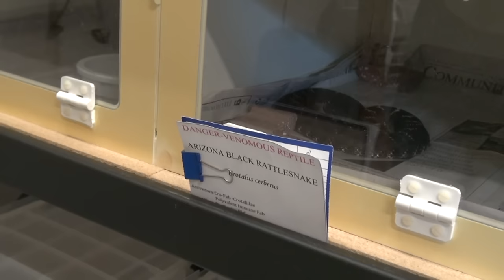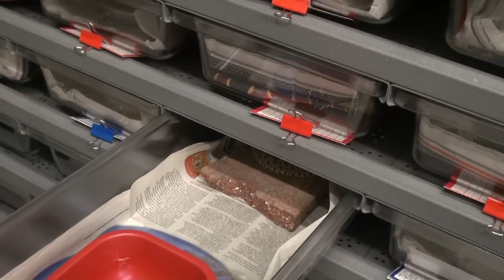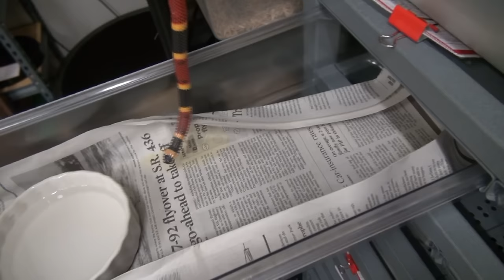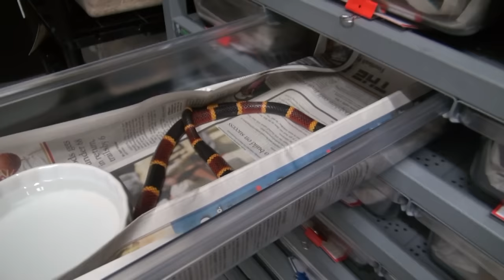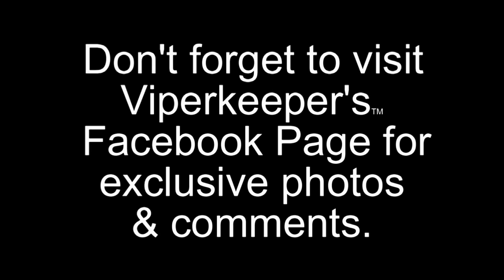Eastern Coral Snakes, Care & Venom Extraction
So many of my fans have been asking about Eastern Coral Snakes & do I have any? No, but my friend Jack Facente at Agritoxin Labs has a bunch. Join me at Jack's place for a fantastic primer on what it takes to keep a large colony of these specialized Elapids thriving and producing venom for the new anti-venom for the bite of America's only native Elapid. By the way, Jack is one of Bill Hasst's old employee and friend.